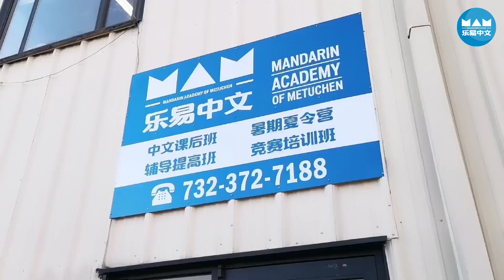我是一颗跳跳糖 A组 带字幕